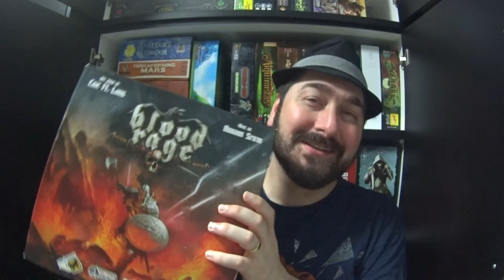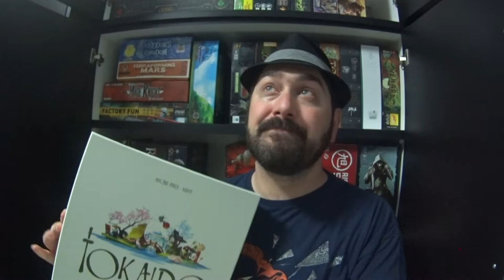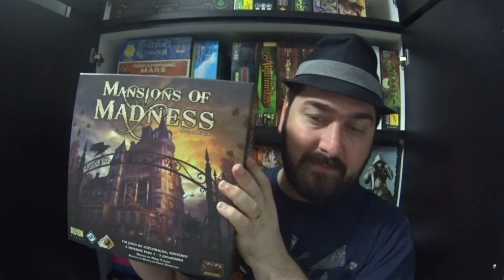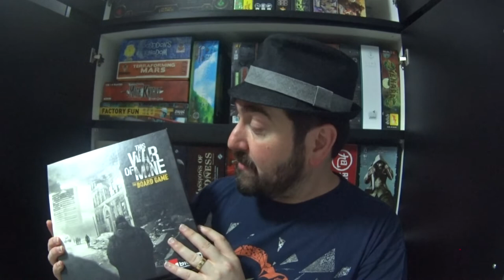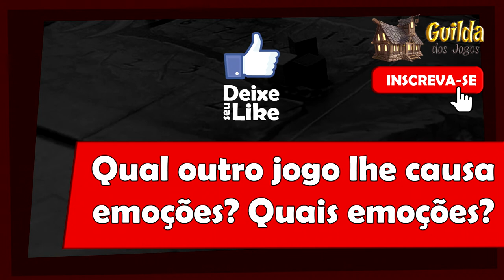5 Minutos de Guerra - Ep. 80 - Jogos que Causam Emoções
Nesse vídeo Edu Guerra fala sobre alguns emoções que os jogos de tabuleiro podem nos passar!